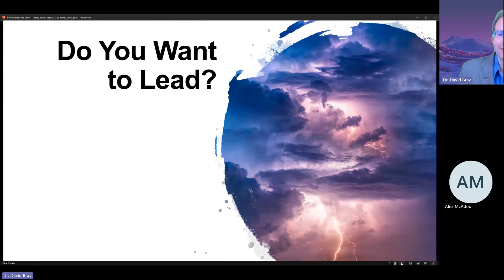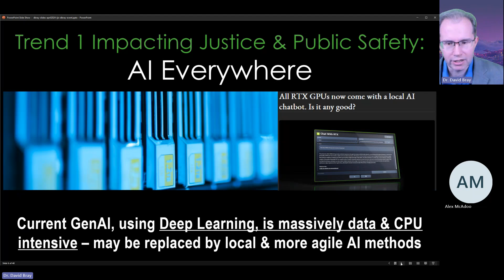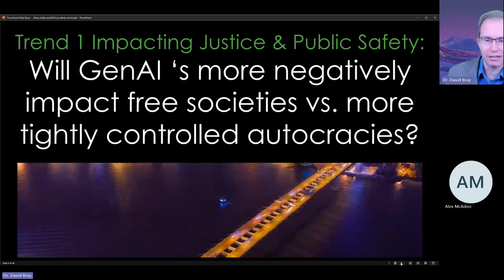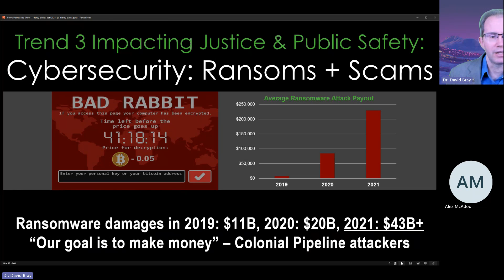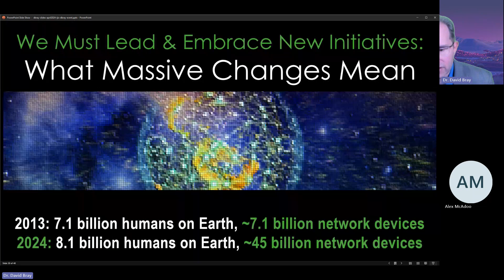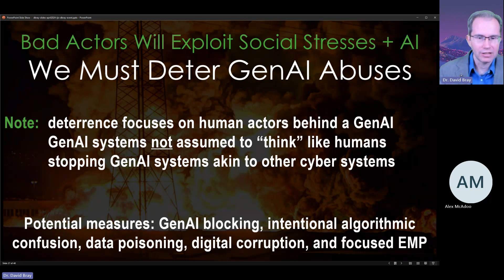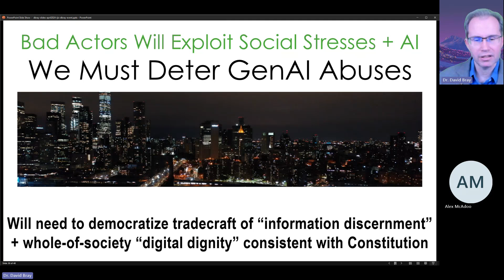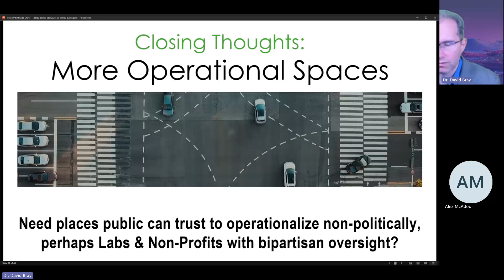2024 IJIS Community Forum – Keynote #2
Speakers:
-  David Bray, PhD, Loomis Council Co-Chair & Distinguished Fellow